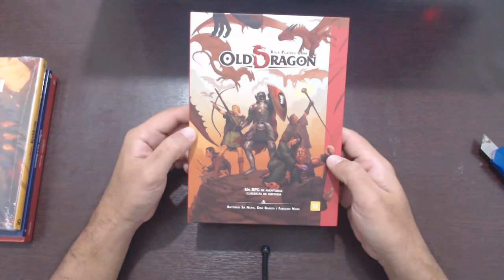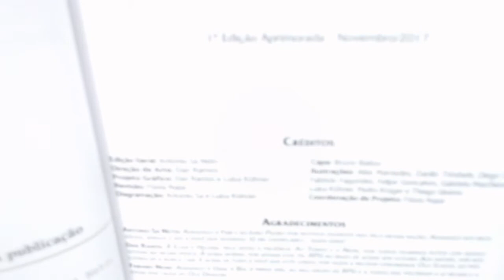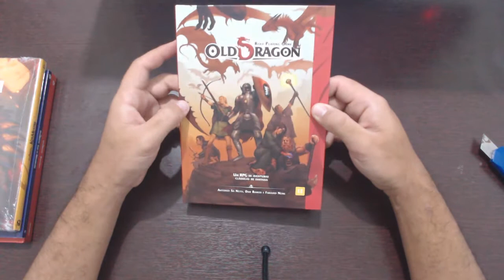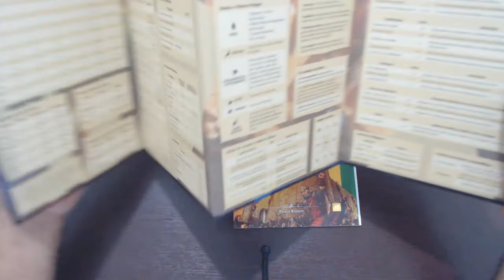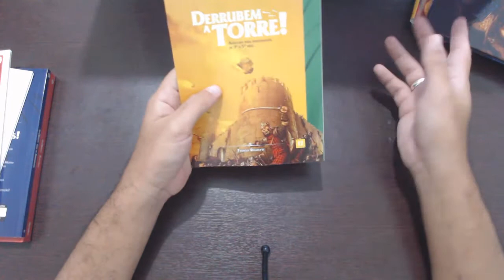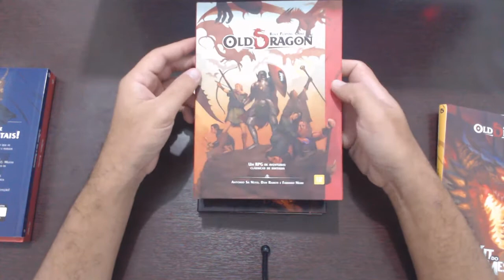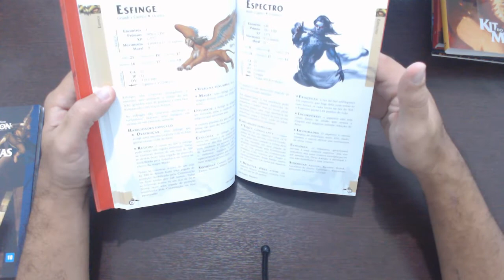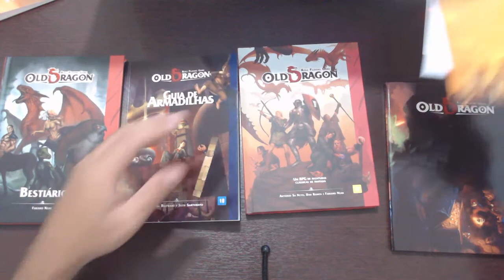Unboxing: Old Dragon RPG, Kit do Mestre, Bestiário e Guia de Armadilhas [RPG de Mesa - Pt-Br]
►►Battle.Net ID →→  Koiote#1846

Voltem Sempre!